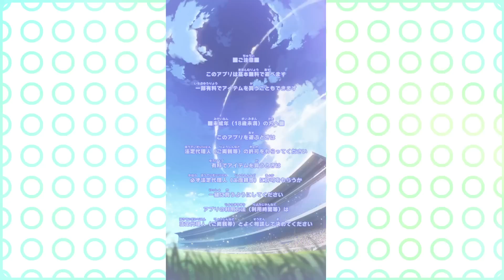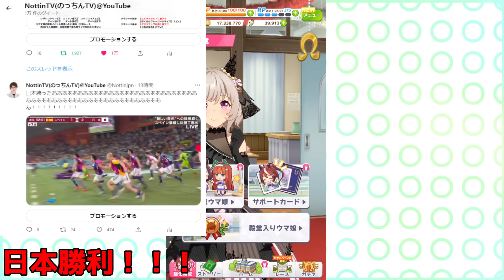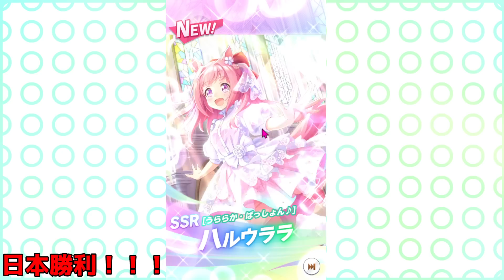【ウマ娘】日本勝利!!! お祝いムードでガチャ回す漢【エアグルーヴ/ナリタブライアン クリスマスガチャ ウマ娘プリティーダービー ガチャ チャンミ サジタリウス杯】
★マイク直し中😭
Amazonブラックフライデー👉
ウマ娘シングレ９巻予約！

👉サジタリウス杯発表！ウマ娘新シナリオグランドライブ全まとめや立ち回りを解説する動画なども上げています！少しでも参考になったらｃｈ登録お願い致します！

00:00 ウマ娘サジタリウス杯必須スキル優先度！オープニング